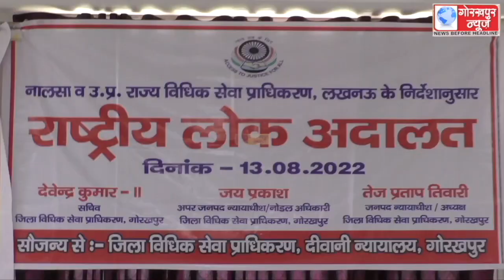जिला विधिक सेवा प्राधिकरण के तत्वावधान में दीवानी न्यायालय परिसर में जनपद न्यायाधीश तेज प्रताप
जिला विधिक सेवा प्राधिकरण के तत्वावधान में दीवानी न्यायालय परिसर में जनपद न्यायाधीश तेज प्रताप तिवारी की अध्यक्षता में राष्ट्रीय लोक अदालत का किया गया आयोजन, राष्ट्रीय लोक अदालत में कुल आये 4,09,592 वाद, में से कुल 3,80,862 वादों का निस्तारण करते हुए नया कीर्तिमान किया गया स्थापित